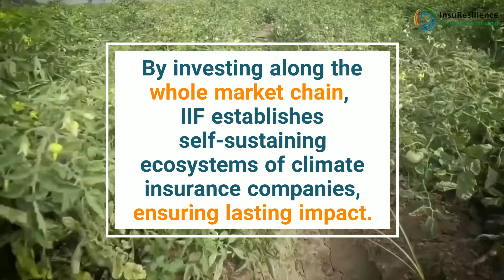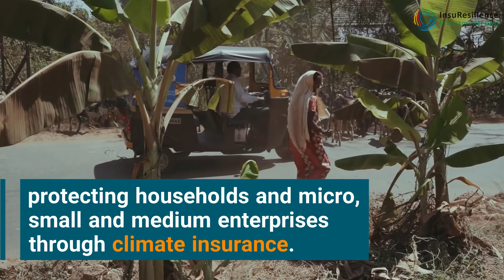Protecting low-income communities through climate insurance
We're pleased to share the InsuResilience Investment Fund's latest report on climate insurance in developing countries.

'Protecting low-income communities through climate insurance' takes a look at the Fund's work and achievements in facilitating adaptation of climate insurance to improve productivity and resilience of smallholder farmers and agribusinesses over the six years of operation.